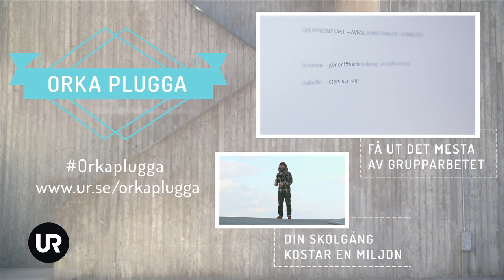Anteckna för att komma ihåg bättre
Att ta anteckningar är ett bra sätt att jobba på när du vill hålla dig aktiv på lektionen. Dessutom kan du använda dig av det du skrivit när du pluggar hemma. Ett tips om du antecknar under lektionen är att skriva ner allt som läraren skriver på tavlan. Om läraren pratar snabbt kan du skriva ner så mycket du hinner och sedan renskriva texten när du kommer hem.